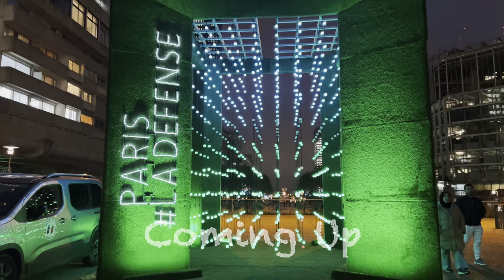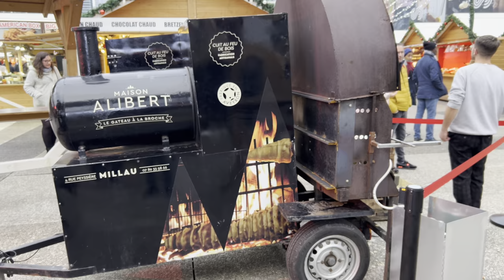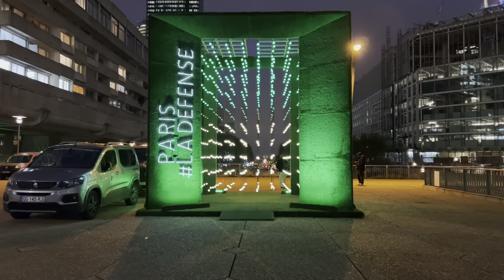PARIS FRANCE 🇨🇵 - Christmas walk in PARIS LA DÉFENSE - HDR WALKING TOUR - 4K HDR 60 fps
Hi! Welcome to UHD Walking Adventures, A Christmas walk in  Paris La Defense France, Hope you enjoy the HDR quality of this video. Filmed: November 23, 2023.

If You Enjoy It! Have A Nice Day!

paris walking tour, travel vlog, hdr video, paris vlog, 4k video hdr, 4k 60fps hdr, French food